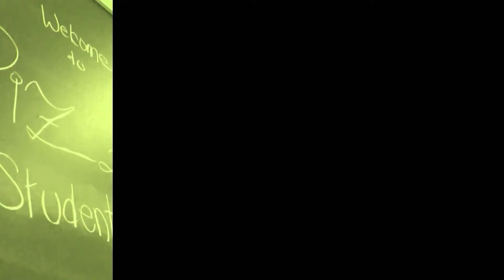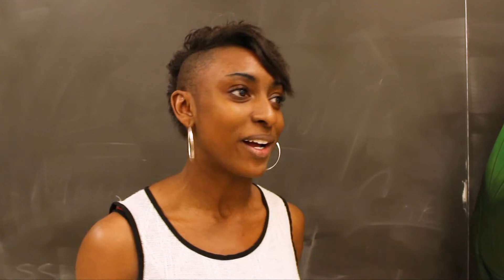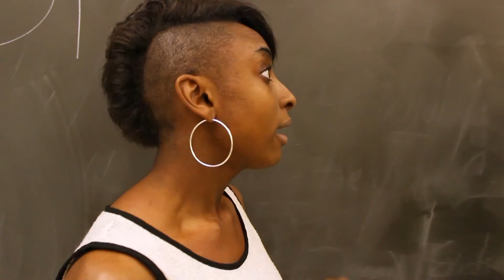The PSA: Episode 6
The club has a Halloween party; Mr. Rogers participates in a mandatory Advisor training session